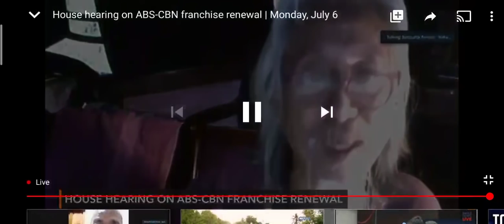National Artist Kidlat Tahimik on the ABS-CBN franchise hearing